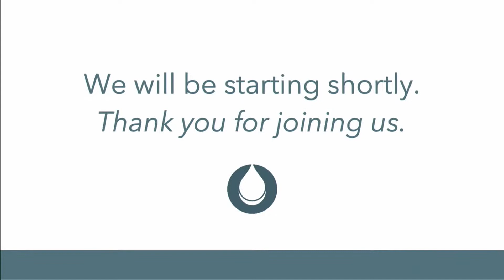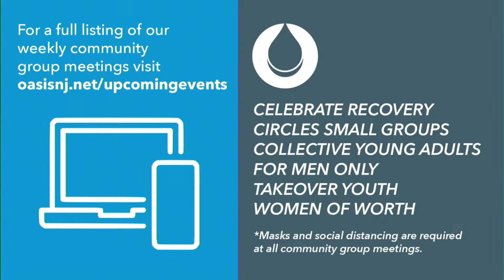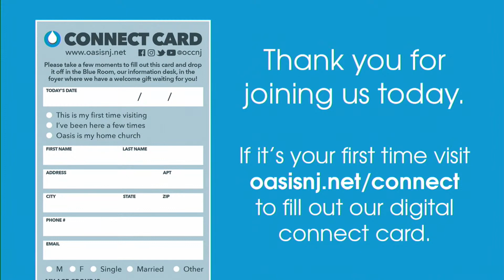The Lamp of the Body | Pastor Fred McCarthy